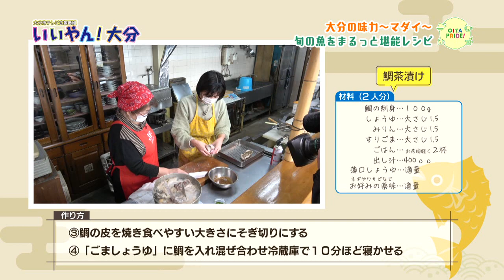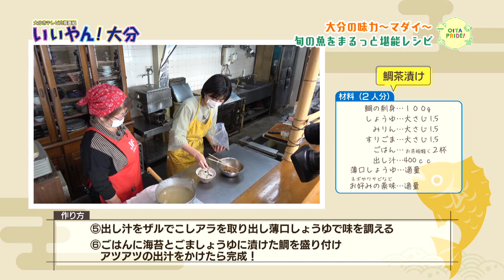【いいやん！大分】大分の味力～マダイ～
3月から5月にかけて旬を迎えるマダイ。大分市でも多く水揚げされています。今回は、佐賀関にお邪魔して、ご家庭もできるマダイを使った料理でその魅力をお伝えします！（令和3年3月31日初回放送）